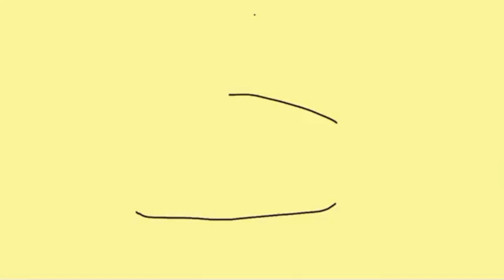Shut Eye[COMPLETE ANIMATIC-LIKE OC MAP]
Finally after a year or probs even over a year!!!

Thank y'all so so much for doing your parts/redoing them and all your patience for this MAP ♡♡♡!!!

12.Me!!♡

Thumbnail by NeonLight Ro ♡♡